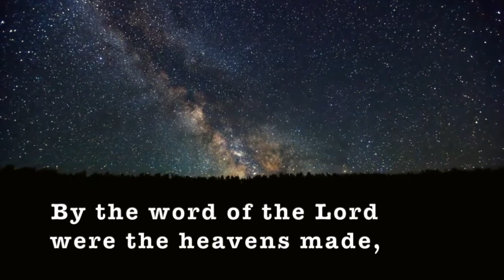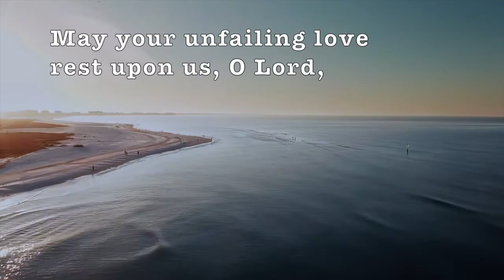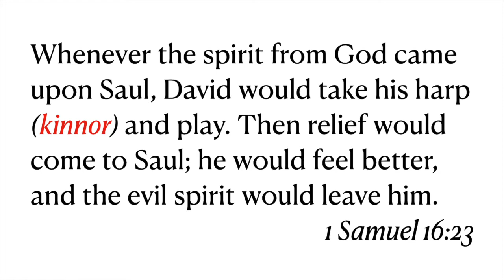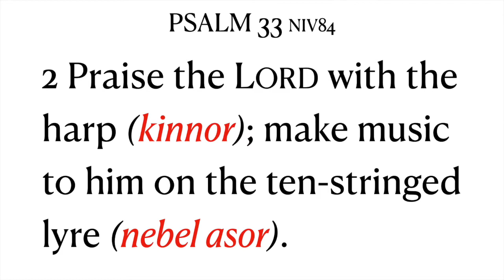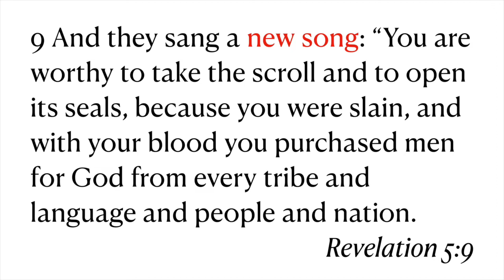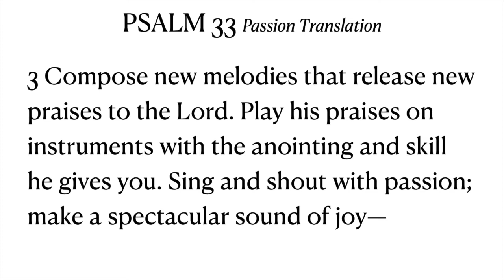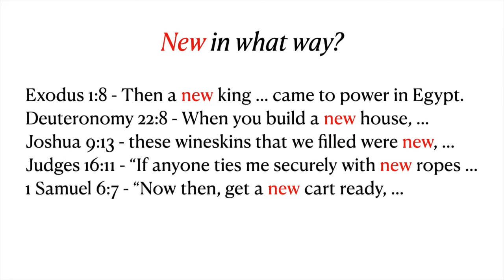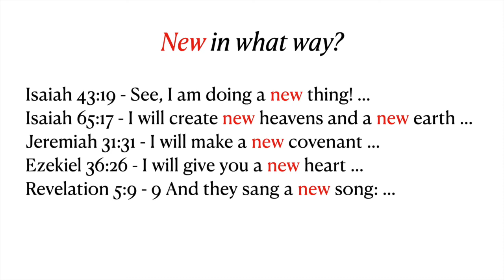Psalm 33 sermon and reading